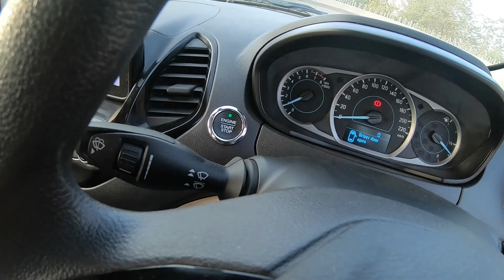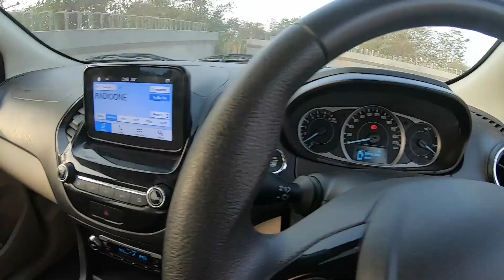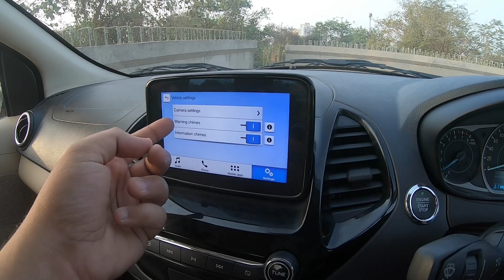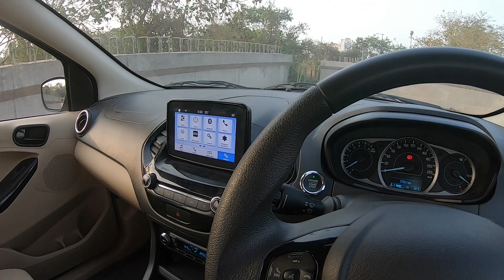2020 फोर्ड एस्पायर (Ford Aspire Facelift) Review ThrustZone.com